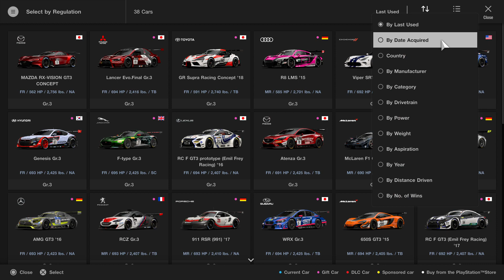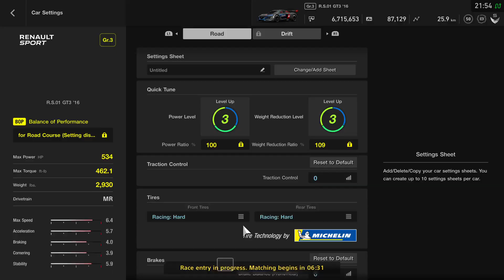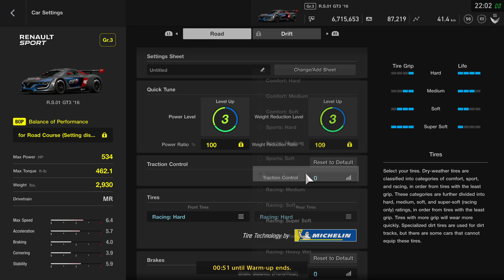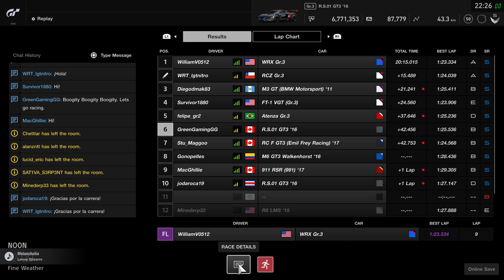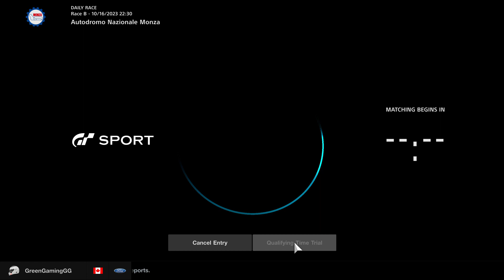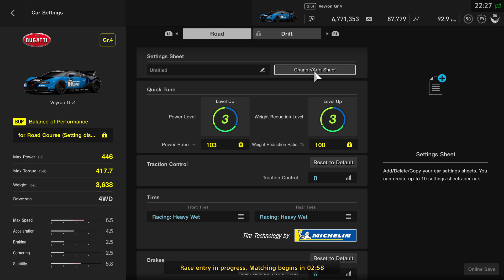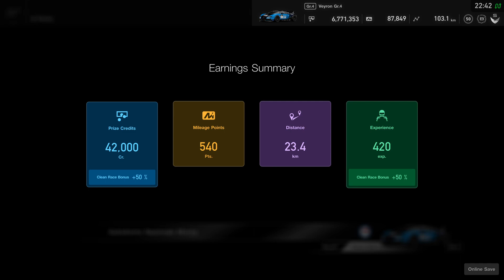Gran Turismo®SPORT Daily Races w/ Survivor1880